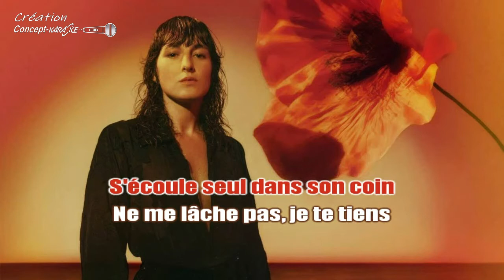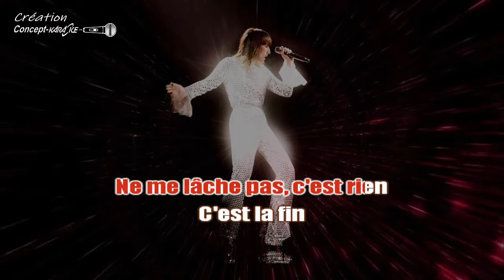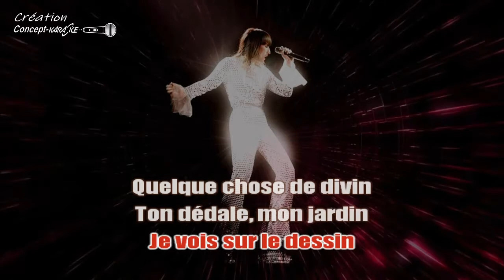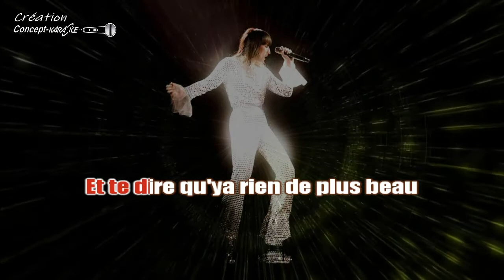Juliette Armanet - Le dernier jour du disco